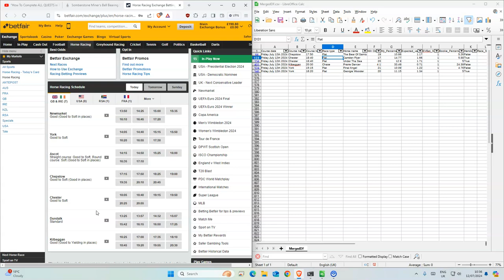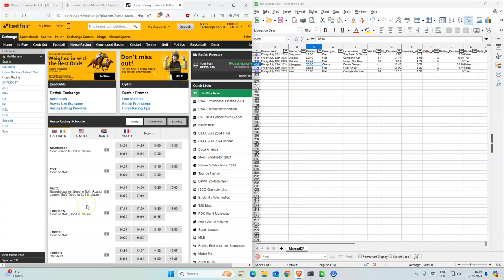Horse Racing Tips Today |12 07 2024 | My Daily Betting Diary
Chepstow 17:50 The Bear Of Saints 19
Chester 18:40 Camden Flyer 17
Chester 18:40 Under The Sea 20
Kilbeggan 20:30 Prairie Dancer 4.1
York 15:15 Final Angel 21
York 16:20 Georgie Wooster 20

18+ Gamble Responsibly

🔎 HASHTAGS 🔎